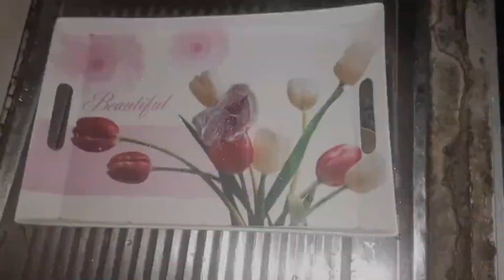mutton karahi 😍😍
What is mutton Karahi made of?
The BEST Karahi Gosht (Lamb or Mutton Karahi) - Caramel ...
Karahi Gosht is a traditional recipe, popular in India and Pakistan, and is made by slow-cooking bone-in lamb or mutton in a gravy made with onions, tomatoes, and spices. It is similar to my Old Delhi-style Lamb Korma, but with a few differences.
Wowfoodie009